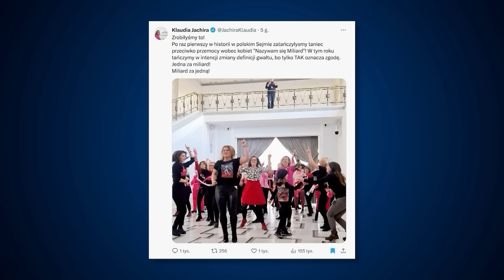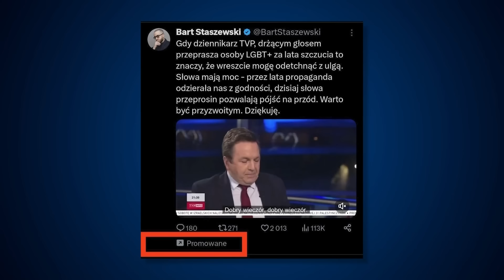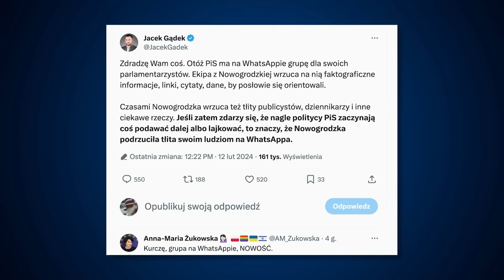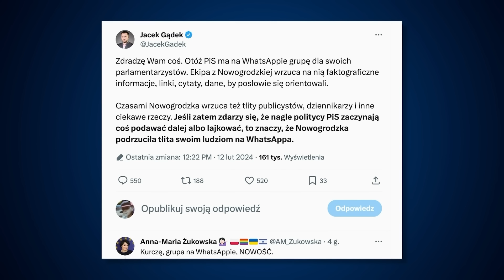Sejm can dance. Kolejna legendarna "rozmowa Kożuszka" | Codziennie Burza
Program satyryczny